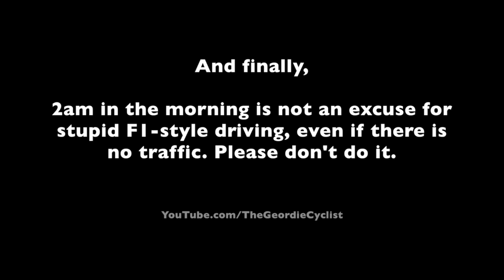Observations August 2014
Some things I witnessed whilst cycling and driving around North Tyneside during August 2014.
Not much to show for this month, but Id been off the bike for a couple weeks. Still got lots on the way though so keep watching :)